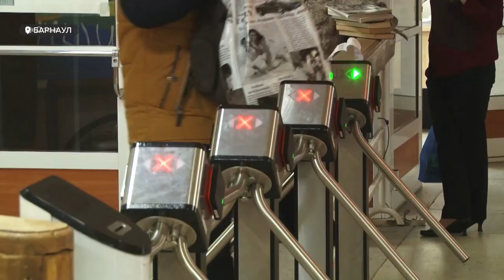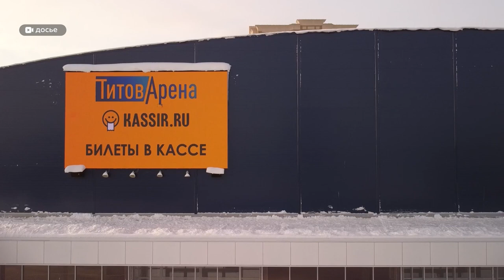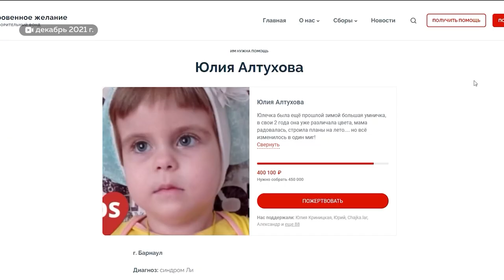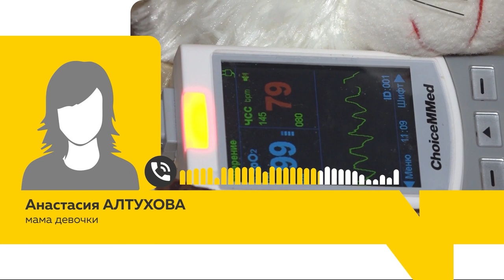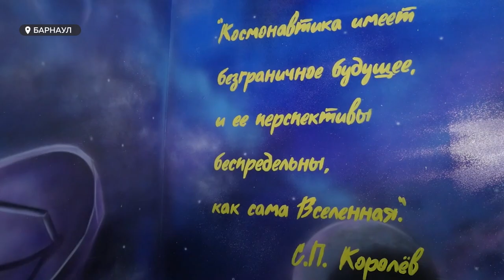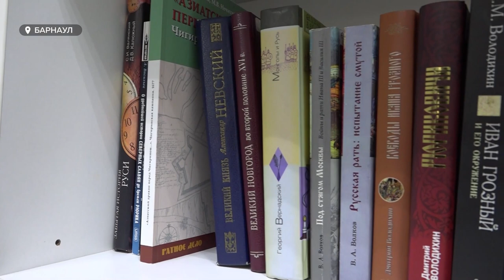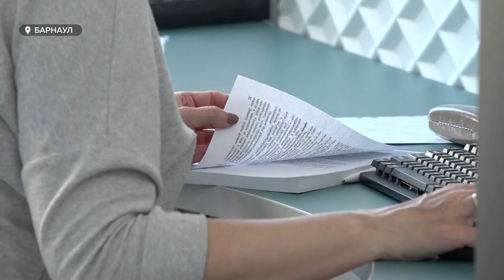«День с Толком». 11.01.2022